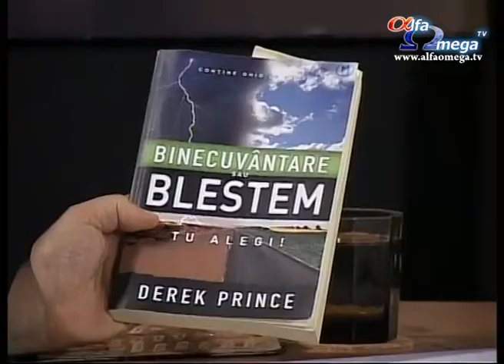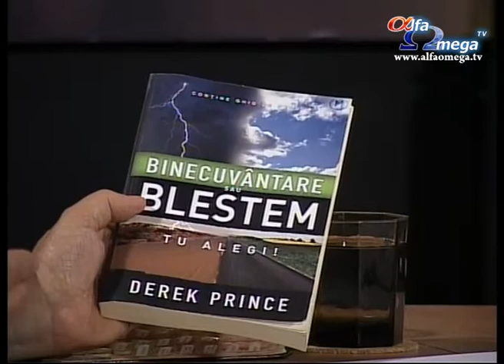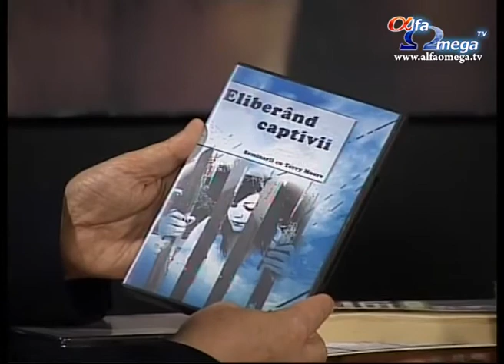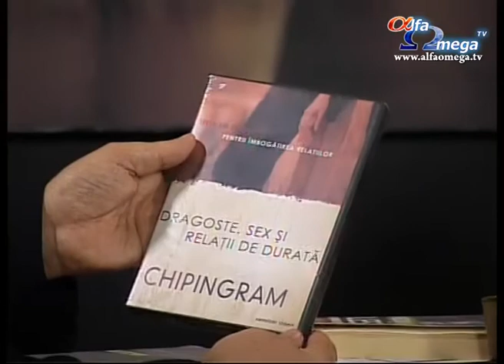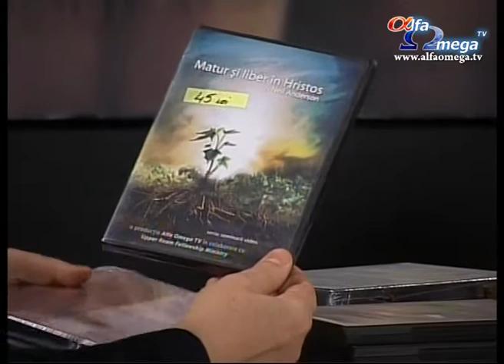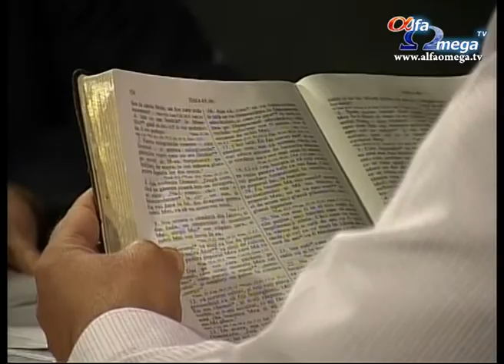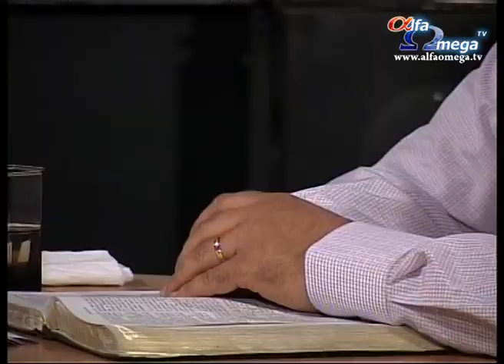Alfa Omega in Obiectiv - 28 aprilie 2011 - emisiune in direct cu Fanel Serban